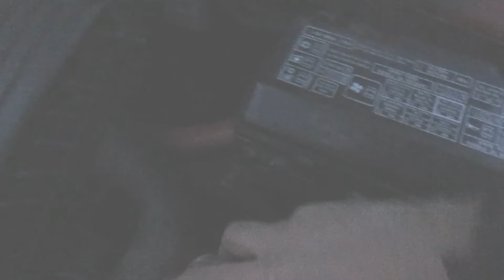Honda Insight - How to Change Head Light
When your head light burns out, if you take it to an auto mechanic, it can cost you a fortune to change it.  Why pay them for something simple that you can do in your the privacy of your own home.  Working on your car can be a fun a relaxing project even  for the whole family.  And think of all the money you will be saving.    Remember the state and the auto manufactures want to steal all of your money by nickel and dime-ing your to death.  They make lots of money by trying to prevent you from working on your own cars.  Deny them this power over you. Power to the people.  This video shows you step by step how to do the simple procedure of changing your own head lamp on your own automobile.